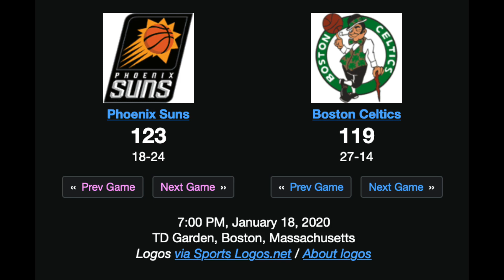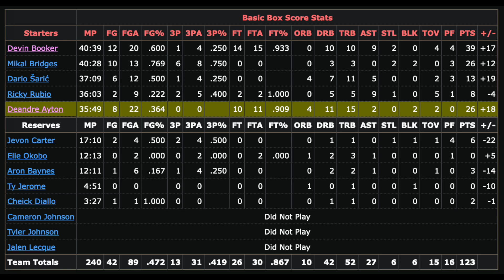S2 - Deandre Ayton vs Celtics| 18/1/2020